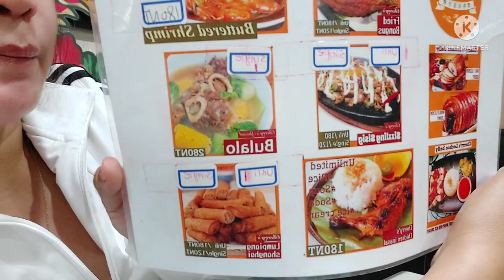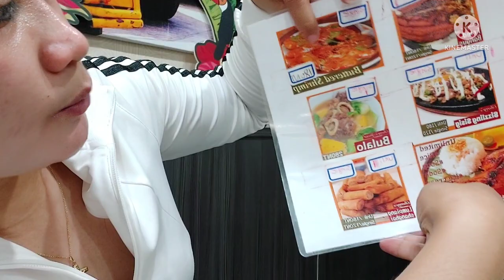CHERRY'S KITCHEN@SHANHUA DISTRICT TAINAN CITY|ROSE LIFESTYLE